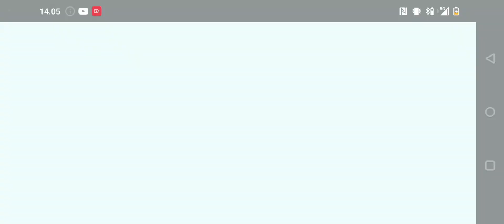Barley fake brawl stars